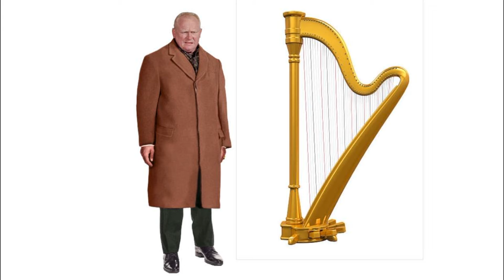GOLDFINGER (1964) - MOVIE REVIEW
Directed by Guy Hamilton

Screenplay by
Richard Maibaum and Paul Dehn
Based on Goldfinger
by Ian Fleming

Produced by
Harry Saltzman
Albert R. Broccoli

Starring
Sean Connery
Honor Blackman
Gert Fröbe
Shirley Eaton
Tania Mallet
Harold Sakata

Cinematography Ted Moore
Edited by Peter R. Hunt

Release dates
17 September 1964